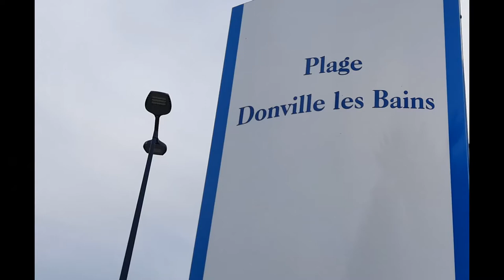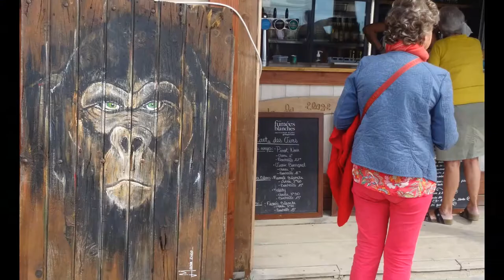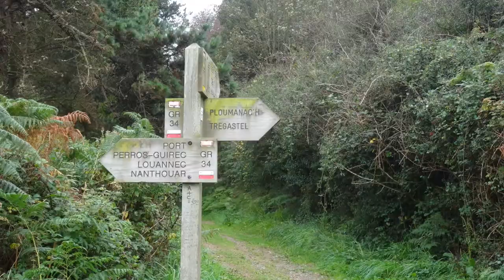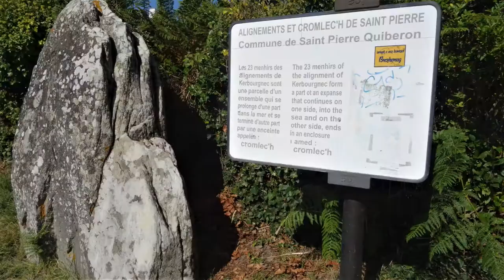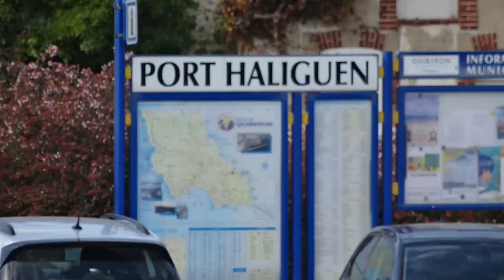von Granville nach Quiberon, WoMO-Tour, Frankreich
Das milde Klima und die Landschaft dieser Halbinsel Quiberon ist ideal . Eine Region in die man sehr gerne wiederkommt.
 The mild climate of this Quiberon peninsula is ideal. A region that one would love to come back to.